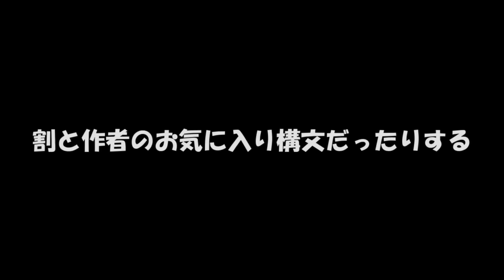当たり前だけどなんかカッコいいセリフ選手権！！